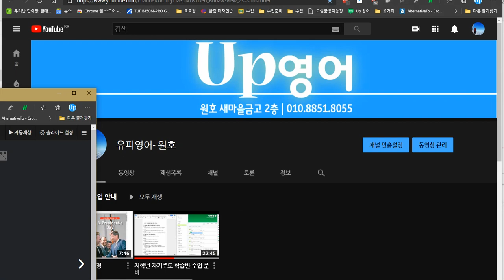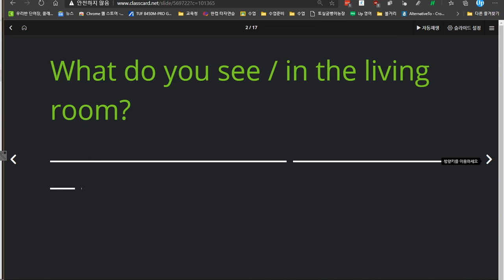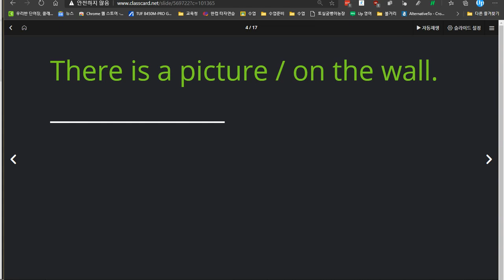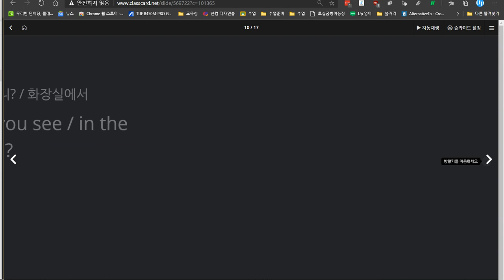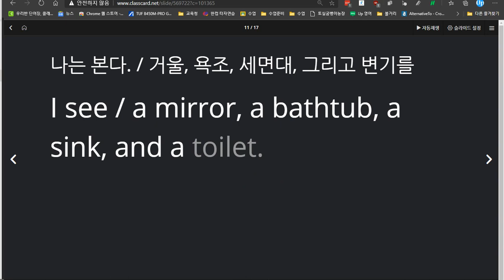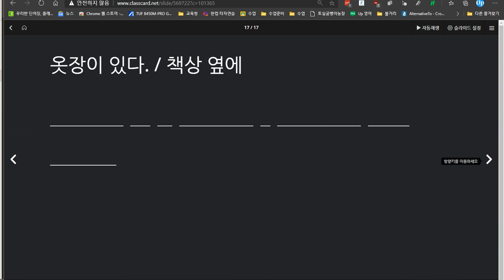김지호 2020 12 08 성취도 100점